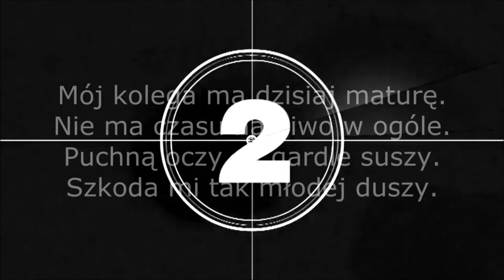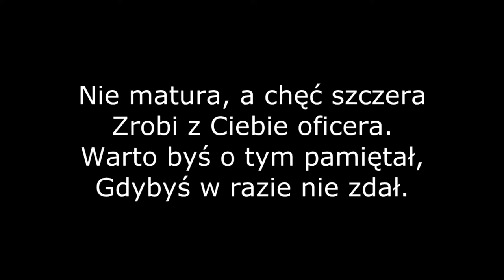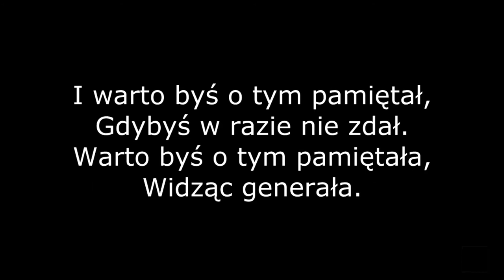Farben Lehre Matura - karaoke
Nie mam żadnych praw, bla bla, to karaoke tylko do śpiewania. Muzyka Farben Lehre - Matura [karaoke/instrumental] - Polinstrumentalista. Jeżeli pytacie się po co tworzę coś takiego, to jest powód: odliczanie - co po niektórzy mieli problem we wchodzeniu w odpowiednim momencie. Do zmontowania użyto sprytnej kombinacji triala sony vegas i movie makera